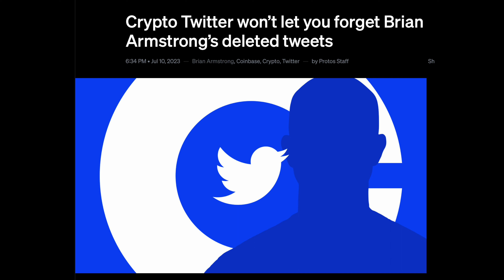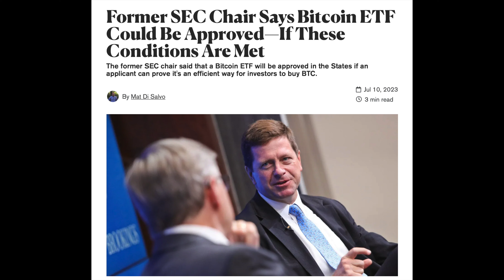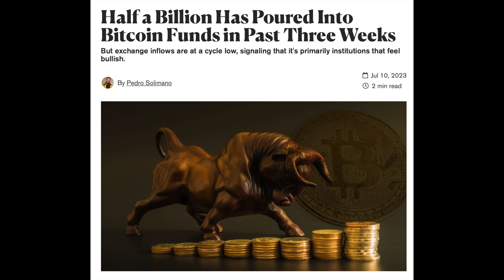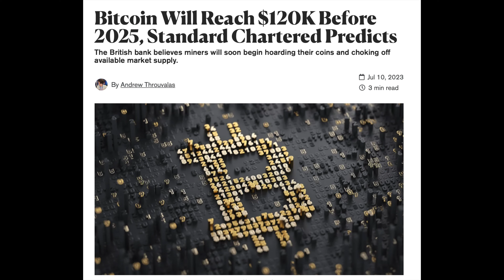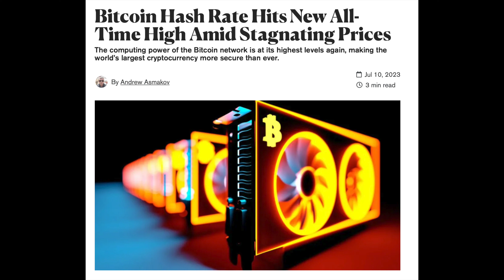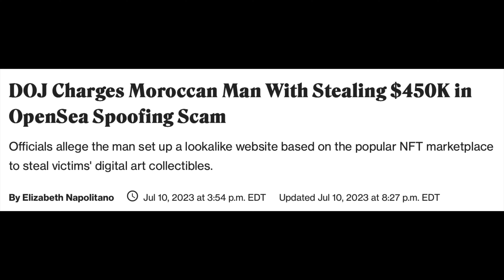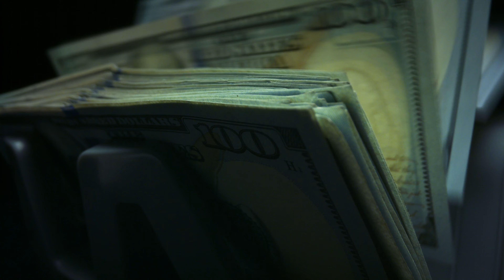Armstrong's Deleted Tweets, Bitcoin Fund Inflows, Price Predictions, Hash Rate Highs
Today in Daily Web 3 News:

Brian Armstrong's deleted tweets as Crypto Twitter keeps the conversation alive. Explore a former SEC chair's perspective on Bitcoin ETF approval, conditioned on certain criteria being met. Discover the staggering half a billion inflow into Bitcoin funds in the past three weeks. Delve into Standard Chartered's bold prediction of Bitcoin reaching $120K before 2025. Uncover the new all-time high in Bitcoin's hash rate amidst price stagnation. Stay informed on the DOJ's charges against a Moroccan man in an OpenSea spoofing scam. Learn how staked Ethereum now represents 20% of the total supply. Finally, explore the reactions of Crypto Twitter to Arkham's new Dox Earn Intelligence Exchange.

Daily Bitcoin, Ethereum, & Crypto News!